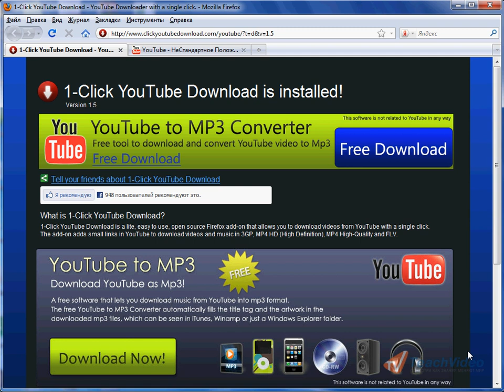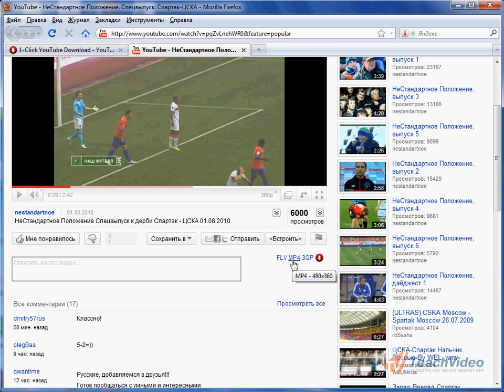Плагин 1-Click YouTube Video Download для Firefox (33/33)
- еще больше обучающих роликов о полезных программах и утилитах ответят на ваши вопросы на нашем сайте бесплатно!

«1-Click YouTube Video Download» -- это расширение  для браузера «Firefox», которое поможет вам быстро сохранить видео с сервиса «YouTube» одним кликом. Возможно сохранение с «YouTube» в форматах «FLV» и «MP4», формате мобильного телефона, а также высокого разрешения. Это действительно простейший плагин для сохранения видео с «YouTube».
После установки расширения «1-Click YouTube Video Download», перейдите на сайт «YouTube» и выберите необходимый видеоролик. Как вы можете заметить, в нижней части ролика появилось три команды «FLV», «MP4» и «3GP». Наведите курсором мыши на эти команды, чтобы увидеть разрешение, в котором будет представлено видео. Выбрав одну из этих команд, вы сможете быстро сохранить ролик в соответствующем формате видео. Для этого выполните одну из предложенных команд.
Откроется диалоговое окно «Save As», в котором вы сможете выбрать место для сохранения файла на вашем компьютере и его имя. После выбора места и ввода имени, нажмите на кнопку «Сохранить».